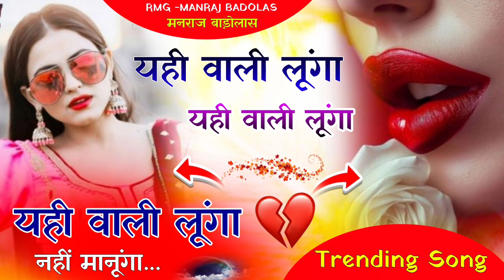यही वाली लूंगा नहीं मानूंगा | Yahi Wali Lunga -Gazal | Rajasthani Song , Viral Trending Song 2024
Yahi wali lunga yahi wali lunga nahi manunga nahi manuga